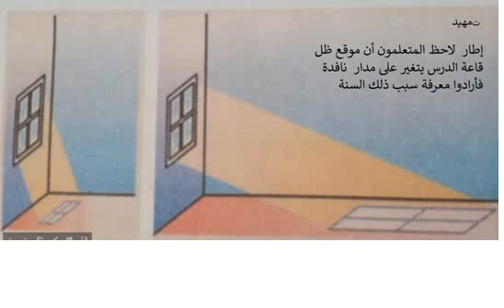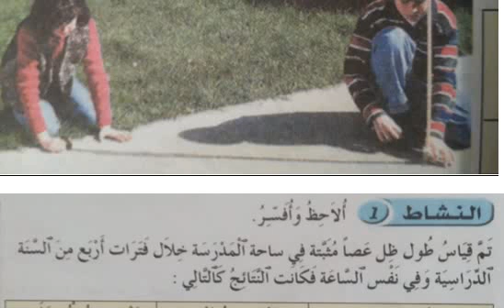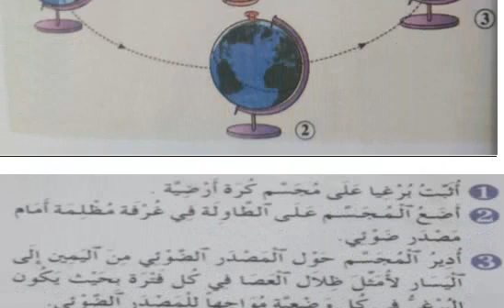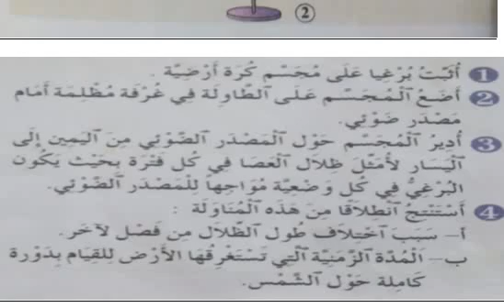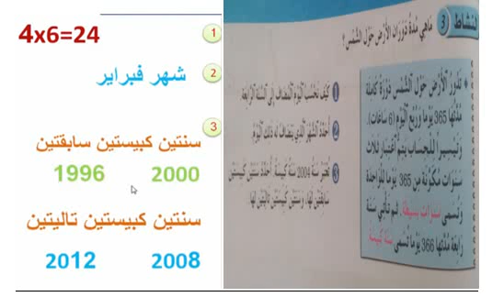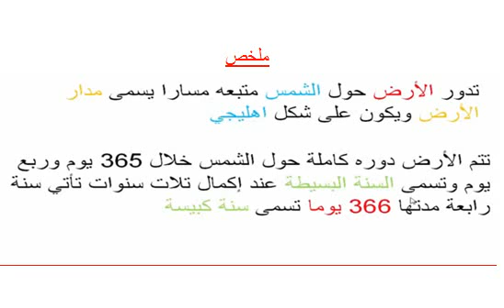موضوع الفلك : دوران الأرض حول الشمس المستوى السادس ابتدائي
موضوع الفلك : دوران الأرض حول الشمس المستوى السادس ابتدائيموضوع الفلك : دوران الأرض حول الشمس المستوى السادس ابتدائي